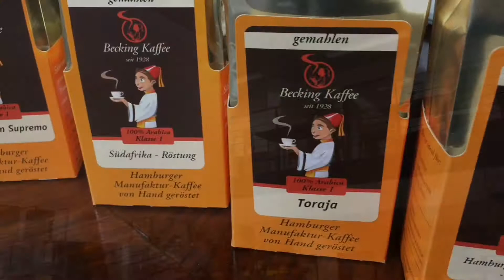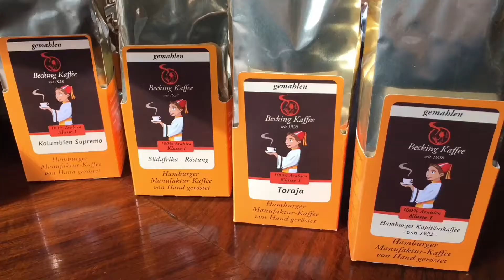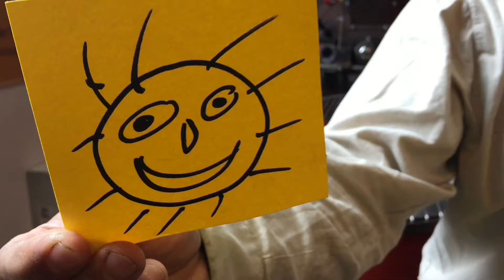Das Cold-Brew-Verfahren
Herr Plautz von Becking-Kaffee erklärt das Prinzip und die Herstellung eines Cold-Brew-Kaffees.